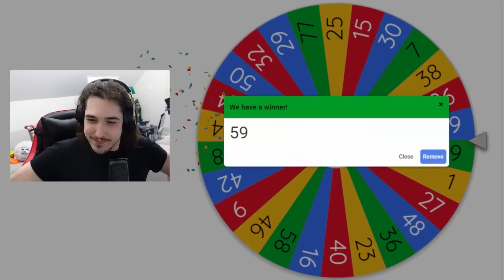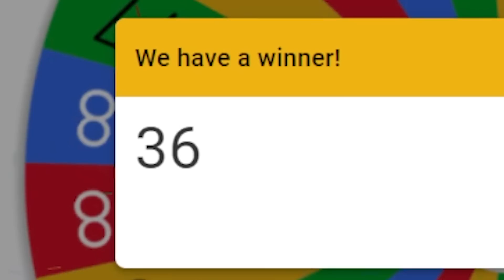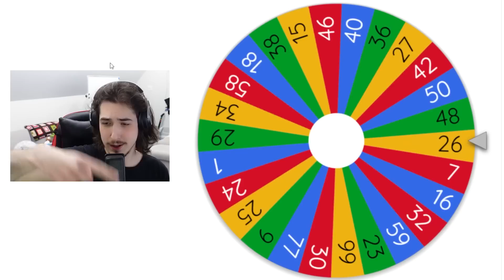Team Cost = Dokkan Character 14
Team Cost = Character 14

Time = Character
Link = Character
Alphabet = Character
Dokkan Battle Randomizer
Dokkan Randomizer
Randomized Dokkan Battle
Random Dokkan
We Randomized our Dokkan Box... Then We Raced vs Nanogenix
Dokkan Battleship vs Nanogenix
We Randomized Every Dokkan Anniversary... then we Raced vs Nanogenix
You SUMMON it you USE it LR SSJ4 Gogeta vs Nanogenix (Dokkan Battle 7th Anniversary)
Nanogenix Dokkan Race
Nanogenix Race Collab
Dokkan 7th Anniversary Race vs Nanogenix
77 TICKET You SUMMON it you USE it (Dokkan Battle 7th Anniversary)